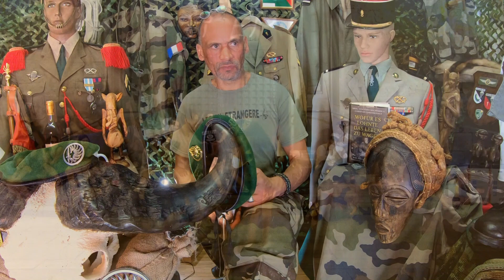It's time to pull out of Afghanistan - German Groundforces in high alert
High Risk Operation Resolut Support. My Opinion. My thoughts ...
FANSHOP Thomas Gast
This channel aims to give information about the French Foreign Legion. The author – Thomas Gast – knows what he's talking about. He spent seventeen years in the French Foreign Legion. He voluntary talks about his life and his adventures in the FFL and he gives young applicants accurate advices.